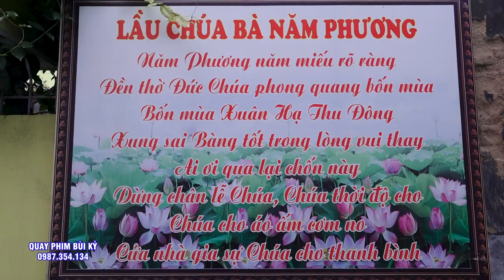Chúa Bà Năm Phương - Đồng Thầy Phạm Doãn Dũng - Hải Phòng.